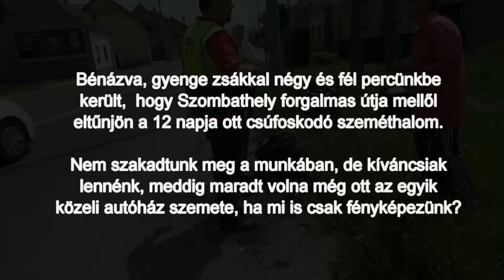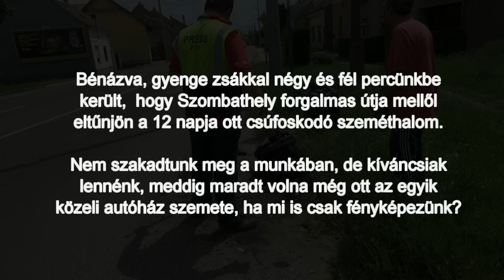Szemétkupac csúfoskodik 12 napja Szombathely egyik legforgalmasabb útja mellett 20160604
A szemét május 23-án, hétfőn hajnalban került a szombathelyi Rumi út szélére. Egy közeli autóház levelei, dokumentumai, adótartozás-részletezői mellett ételmaradék, háztartási hulladék, rengeteg cigarettacsikk hevert az út szélén.
Egy balesettől visszafelé szembesültünk azzal, hogy az előző héten autóból lefotózott szemét még mindig ott van.

Bár nem tehettünk róla, de tettünk ellene...